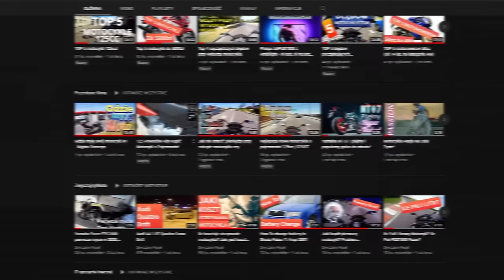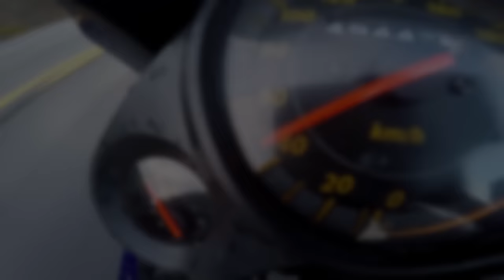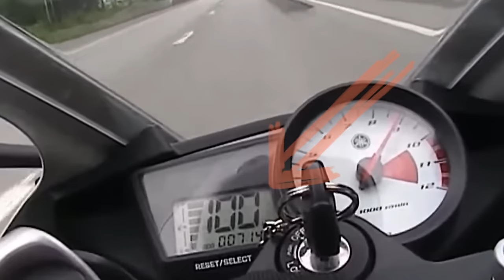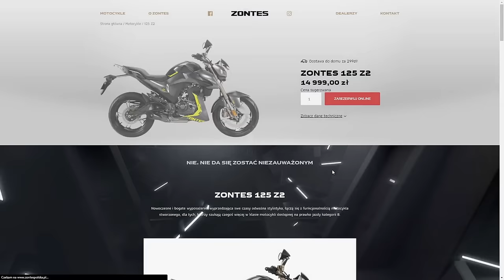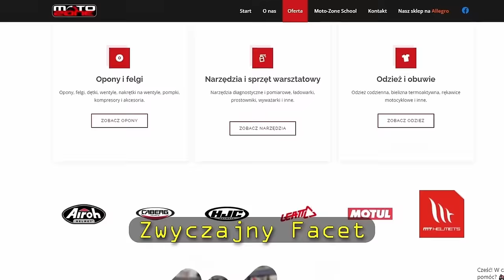5 powodów dlaczego NIE warto kupić motocykla o pojemności 125cc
Cześć

W poprzednim filmie powiedziałem Wam jakie są w mojej opinii najważniejsze powody przemawiające za kupnem motocykla 125cc.

W tym filmie podam Wam jakie są powody przemawiające za tym, że nie warto kupić 125cc :)

Partnerem odcinka jest:

MOTO-ZONE.ORG
Al. Niepodległości 700
81-853 Sopot
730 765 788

Na hasło "ZWYCZAJNY FACET" otrzymacie:

1. 10% rabatu na cały asortyment przy zamówieniach telefonicznych
2. 10% rabatu na cały asortyment przy zakupach w sklepie stacjonarnym
3. Darmowa dostawa przy zakupach od 200 zł

Promocja obowiązuje 21 dni kalendarzowych od dnia publikacji filmu.
Jeżeli chcesz poznać aktualne promocje, sprawdź najnowszy film na kanale.